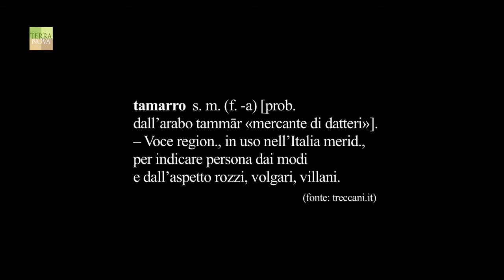Trailer | Tamarro D.O.C.